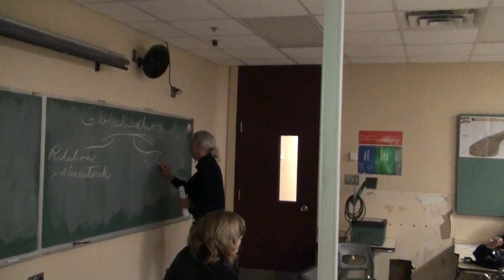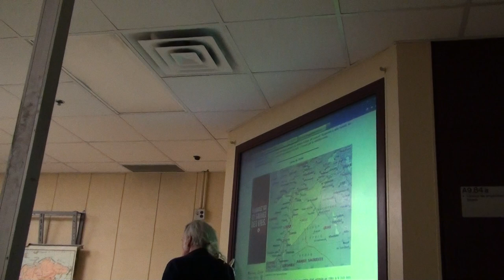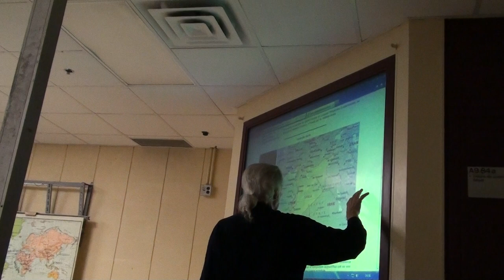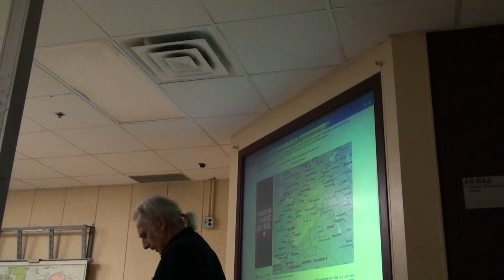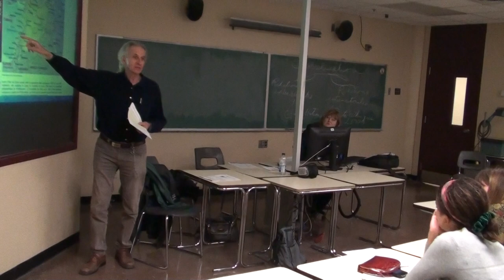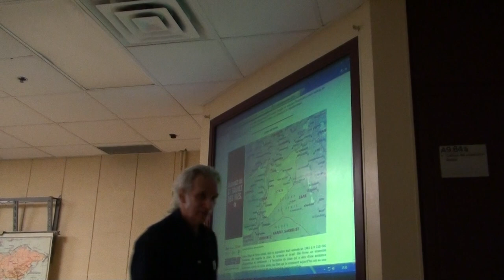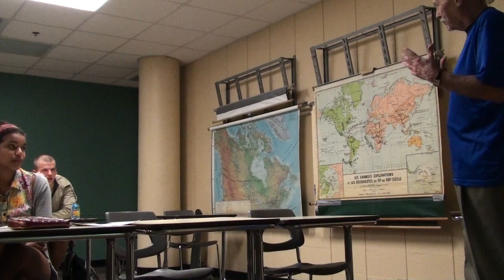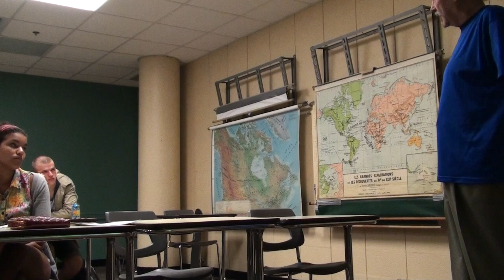Syrie: Cour de Louise Brouillet Collège de Vieux-Montréal en sci po, le 17 mai 2013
Présentation par  dr. abraham Weizfeld

Syrie et les conséquences régionales dans le contexte des révolutions arabes printemps